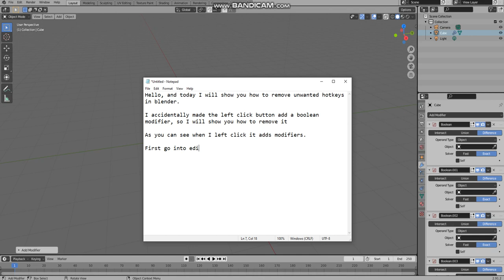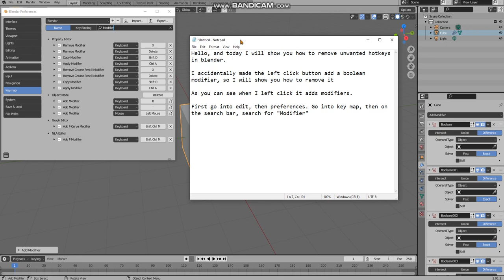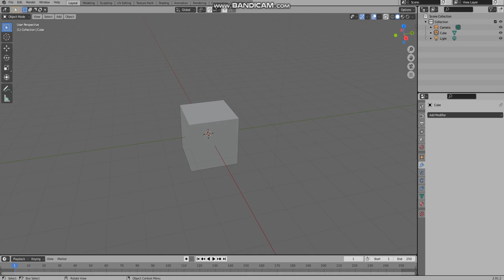Blender - How to remove unwanted/accidental Modifier Shortcuts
Go to edit - preferences - keymap then on the search bar, search up "Modifier" and you should find the unwanted shortcut there.